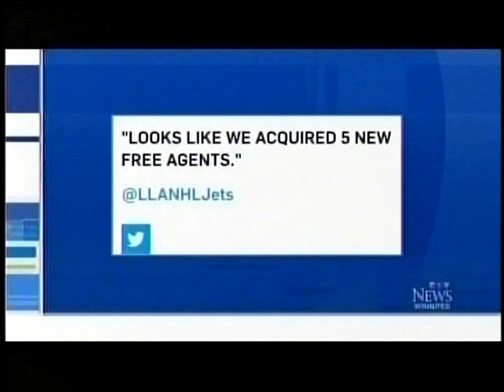Backstreet Boys in Winnipeg 2014